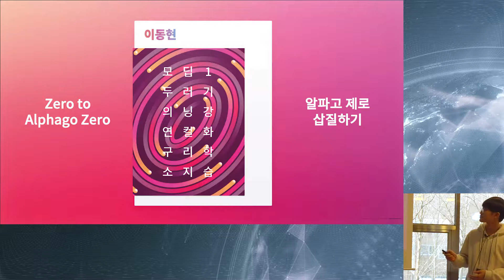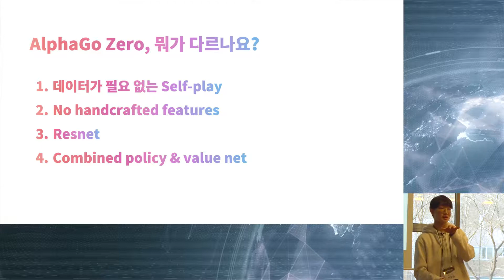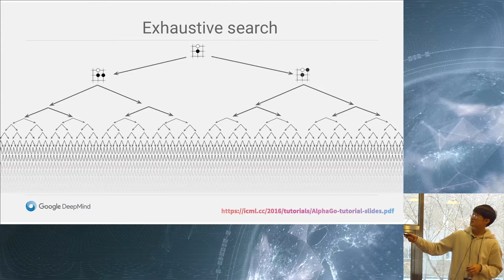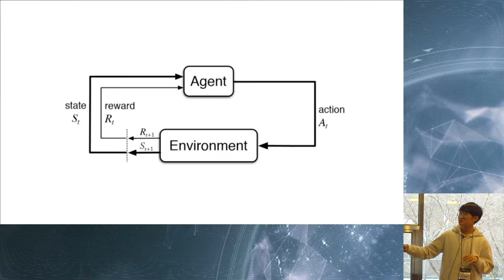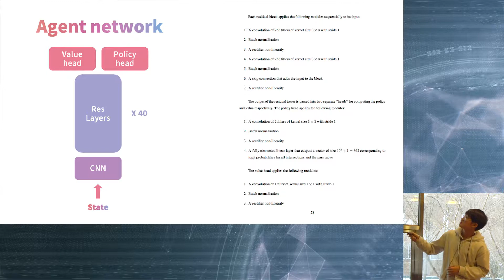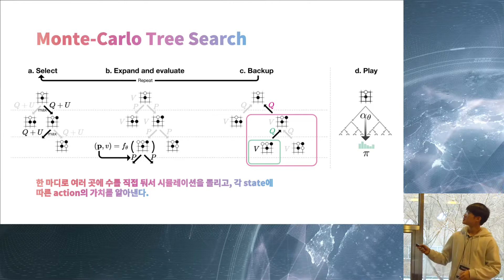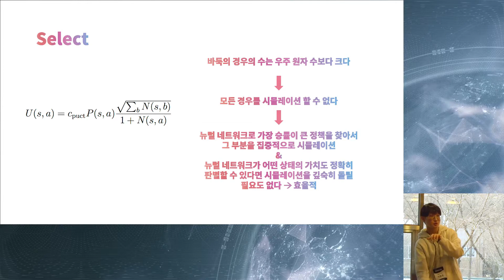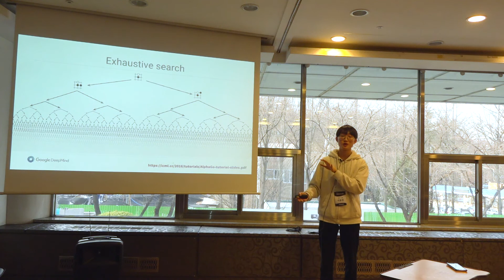[MODUCON 2018] Zero To AlphaGo Zero – 알파고 제로 삽질하기 - 이동현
알파고 제로를 전신으로 한 HAFSGo(합스고)를 만들기 위해 삽질한 과정에 대해 발표합니다.